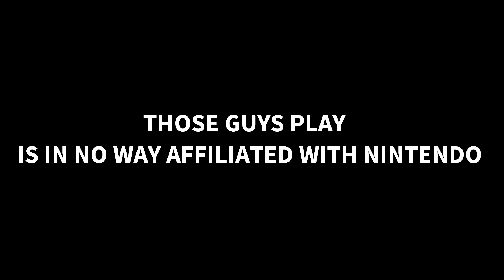Animal Crossing Let's Play Episode 24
Watch Those Guys finish what they started in this episode of Those Guys Play Animal Crossing!